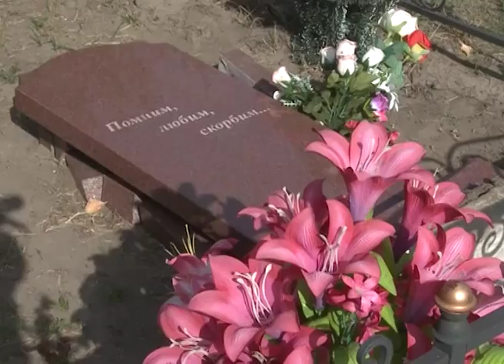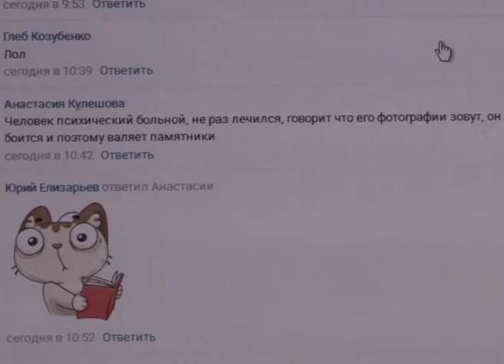Погром на городском кладбище устроил 31-летний староосколец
За одну ночь вандал разрушил больше сотни надгробий. В настоящее время мужчина задержан, возбуждено уголовное дело по статье Надругательство над захоронениями. Причины и обстоятельства преступления установит следствие.